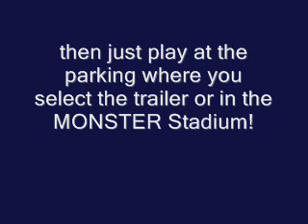How get crush cars for rigs of rods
enjoy XD